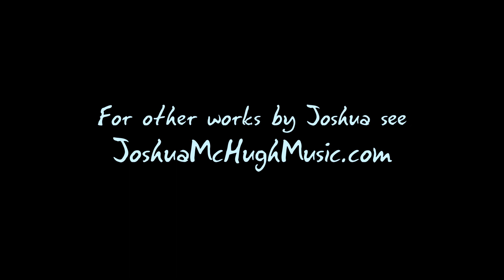Episode 10. Snail Origin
Special guest appearance: Sonia Anfiloff

Sonia walks in and discovers Sal’s secret plan and the origin of Felicity the snail.

By Joshua McHugh

About So Me and Sal: Joshua is a human and Sal is a small dark creature; they live together. Joshua is a singer, composer and instrumentalist. Sal wants to sing compose and be an instrumentalist. They overcome emotional obstacles together and grow musically along the way.